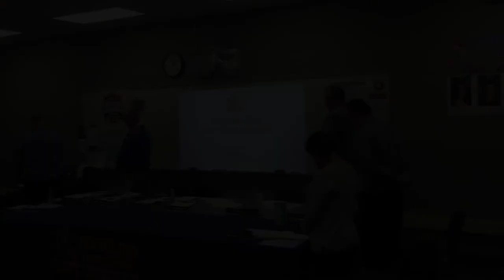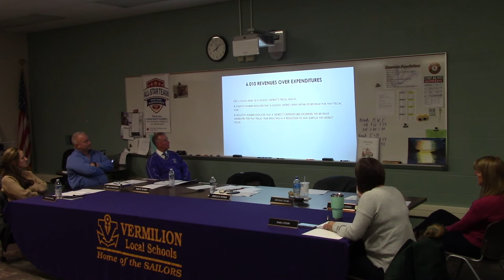November 2019 Board of Education Meeting